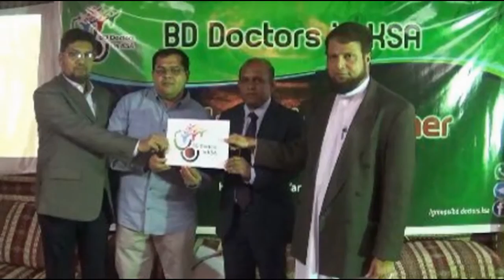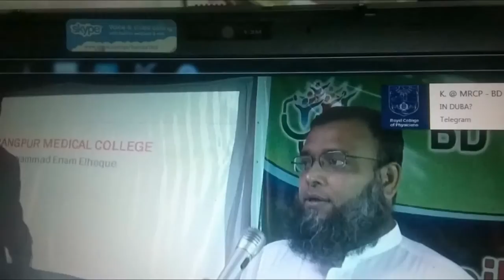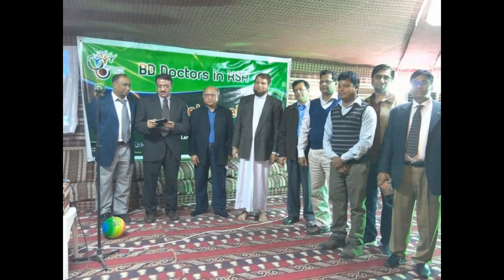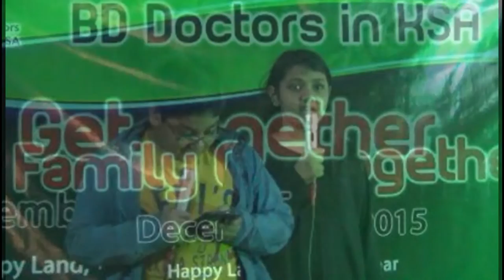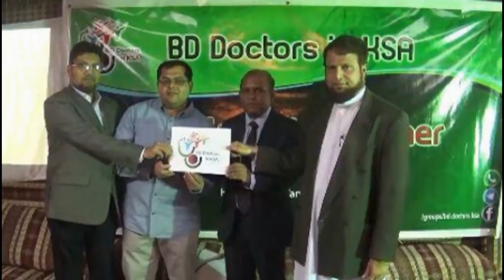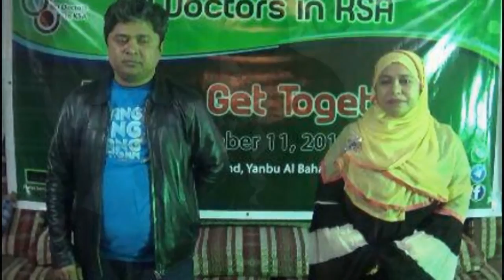BD Doctors in KSA - GTG 11/12/2015